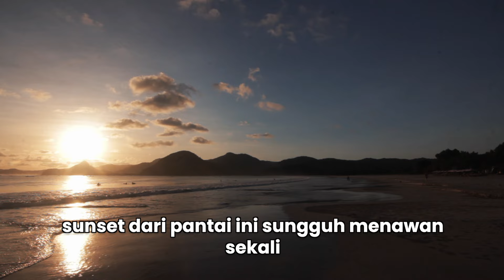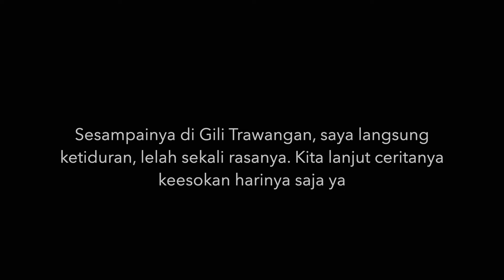ADUHH SENJANYA ‼️Menikmati Indahnya Pantai Di Lombok Dan Damainya Gili Trawangan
Nusa Tenggara Barat menyimpan banyak sekali tempat menarik. Trip kali ini saya mau explore beberapa tempat menarik di Lombok Sumbawa. Semoga bisa memberikan inspirasi buat teman-teman untuk mengenal lebih dekat lombok dan Sumbawa.

Selamat Menonton